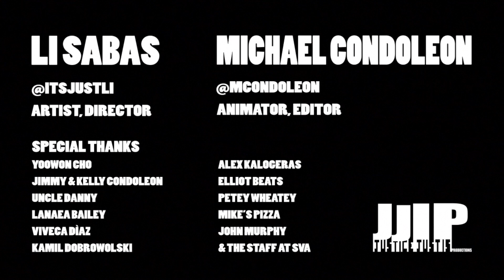"ASS N ELBOWZ [UNCUT VIDEO]" Parlay Starr ft. Snoop Dogg and Kokane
"Ass n Elbowz" @parlaystarr ft. @snoopdogg & @kokaneofficial

Video by Justice Just Is Productions
Artist, director: @itsjustli
Animator, editor: @mcondoleon